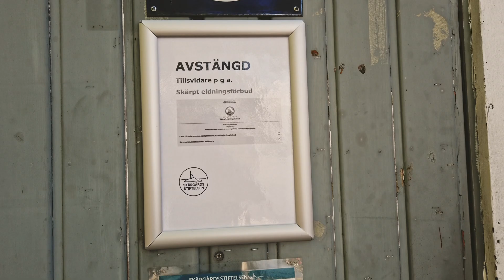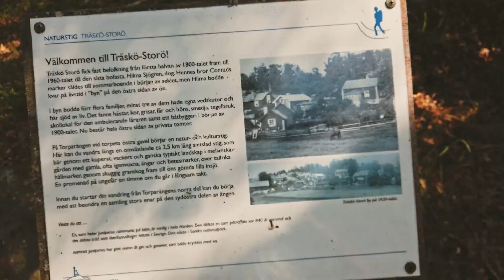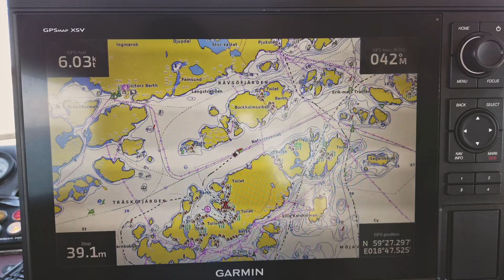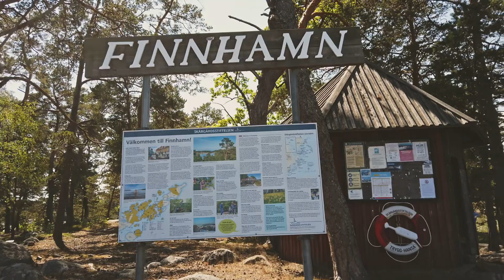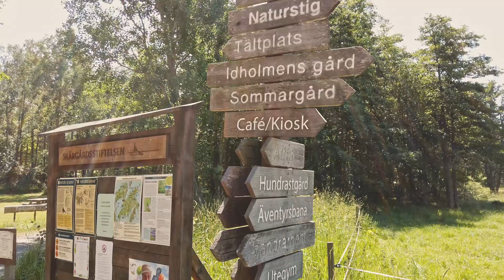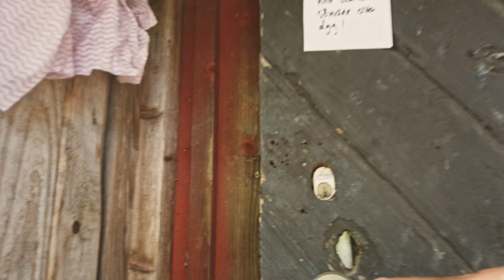Heta Finnhamn i juni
Från ensliga Träskö-Story till fullservice-ön Finnhamn, där det är folk och fest. Veckan efter midsommar slutet på juni 2023 är ön dock inte fullt så fullpackad.